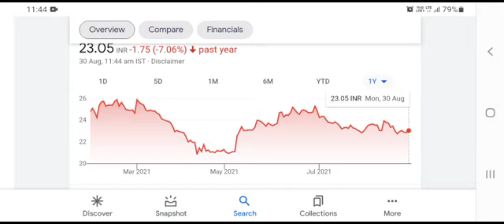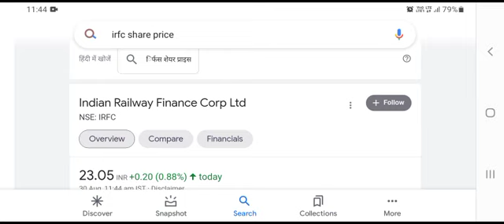IRFC SHARE NEWS 😱| IRFC LATEST NEWS | IRFC SHARE BUY OR SELL | IRFC STOCK NEWS